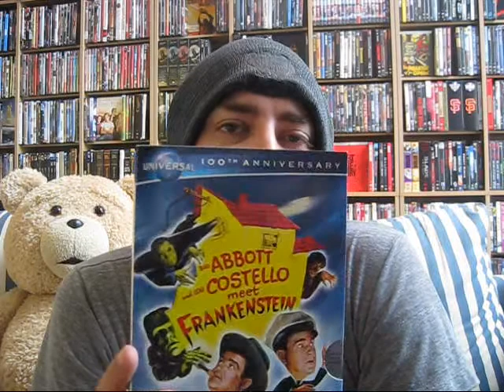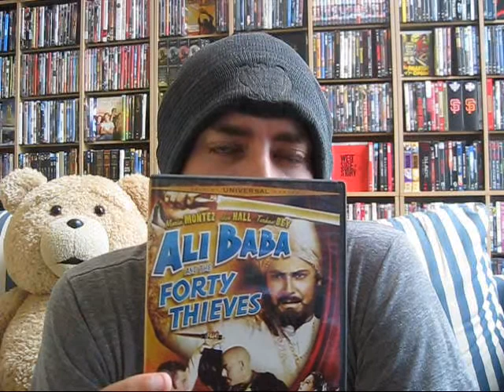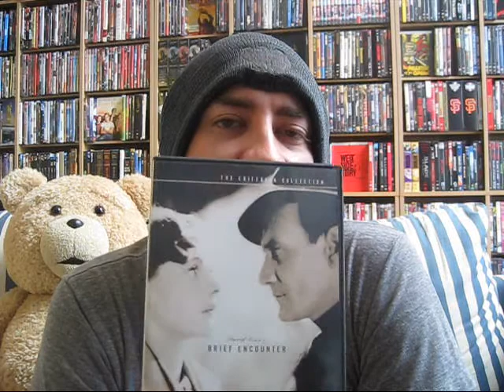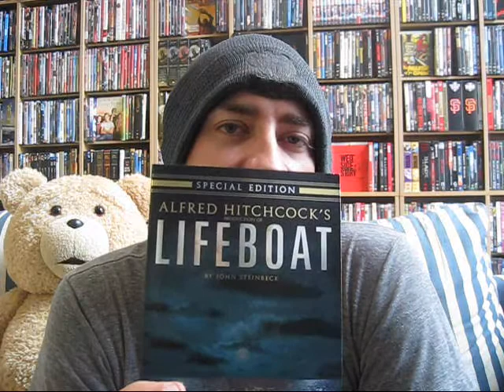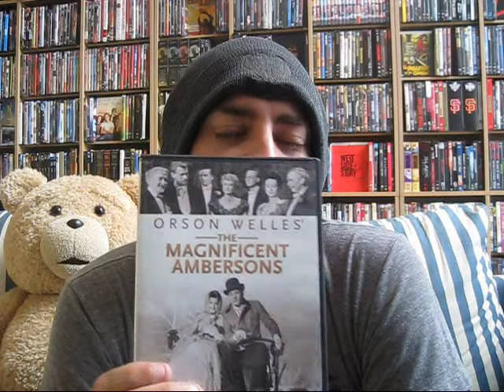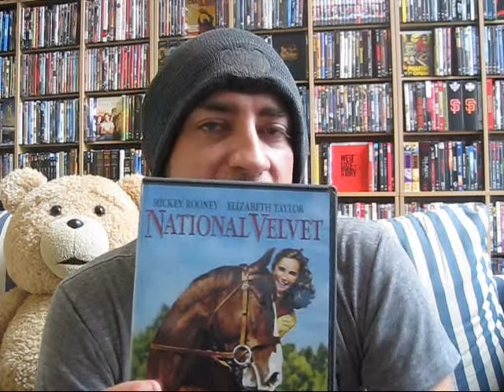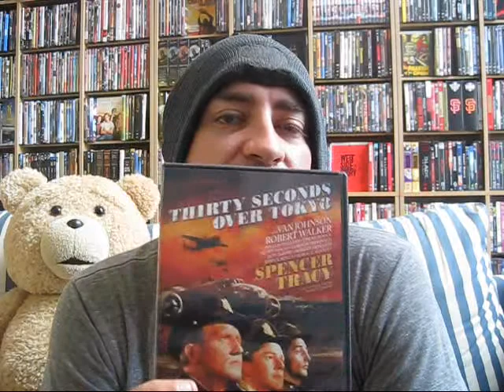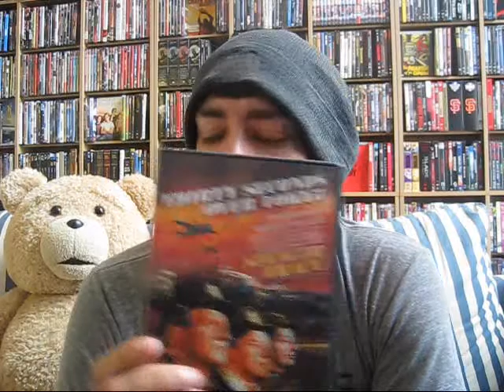DVD Update for April 2 2013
9 new movies to show you, all from the 1940's! Enjoy...